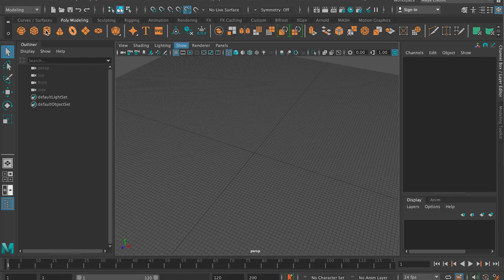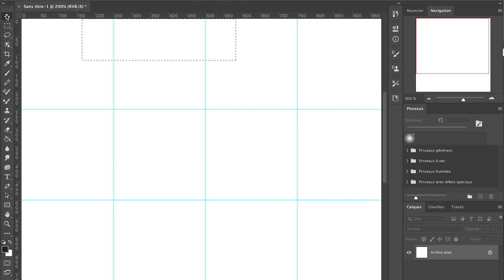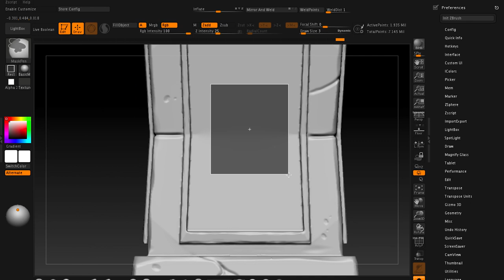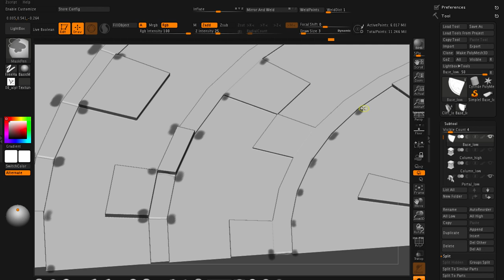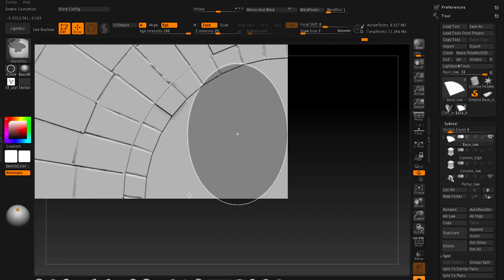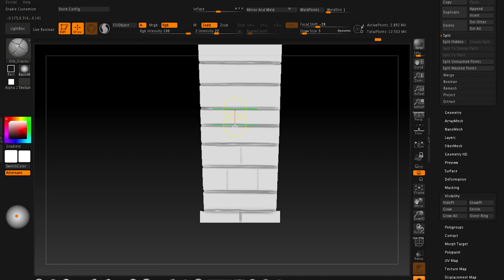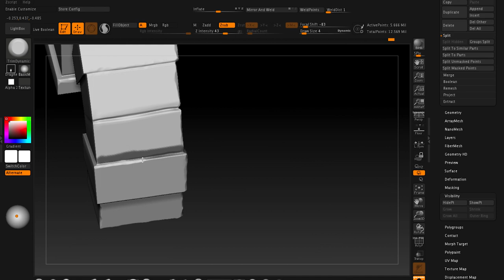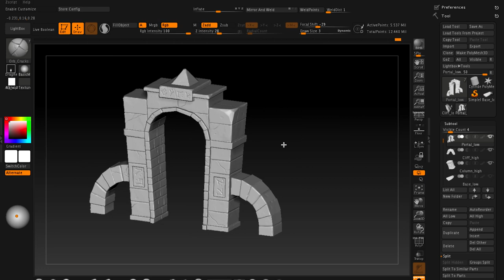Mountain’s Portal - Making Of Stylized Medieval Fantasy Scene - Maya & ZBrush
If you like this kind of content, I'd be glad to make more!

For my 4th month of learning 3D I created this little scene. With the current situation I don’t have much time to learn so it was more about practicing what I’ve already learned. I did everything from scratch: Modeled in Maya, Sculpted in ZBrush, Textured in Substance Painter and Photoshop (partly handprinted), rendered in Marmoset at first and then Unreal Engine because I couldn’t get the transparency to work properly in Marmoset.The portal itself is inspired by the great concept of Nikolay Tsys « Portal Concept with Crystal ».

The « alphabet » was created in photoshop from random forms.
At first I thought I’d only create a portal but then I thought about this kind of « Entrance into the mountain ».

Hope you like it, any criticism is welcome!